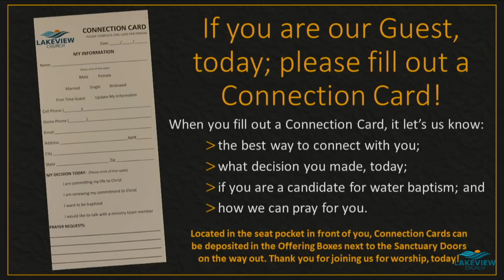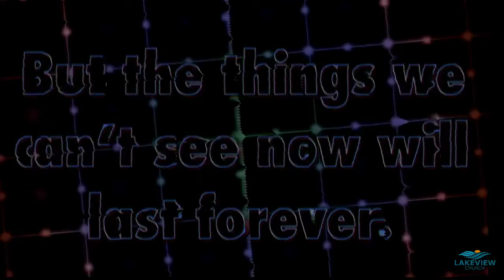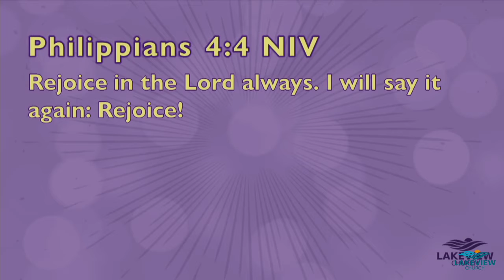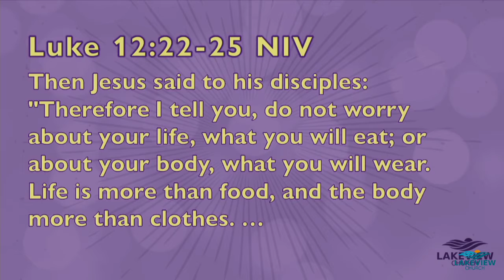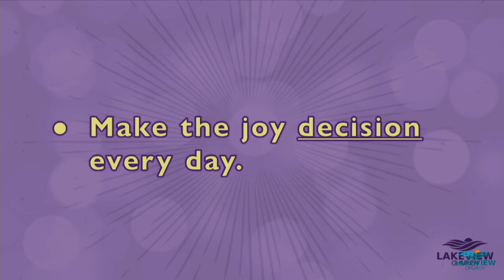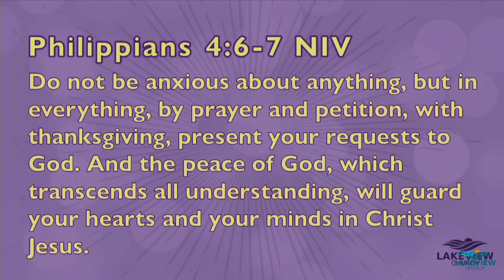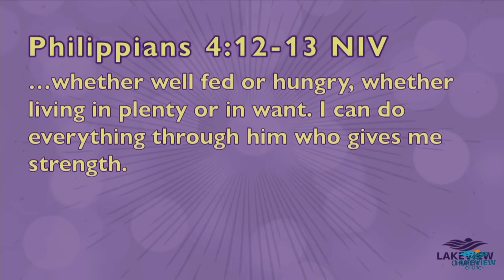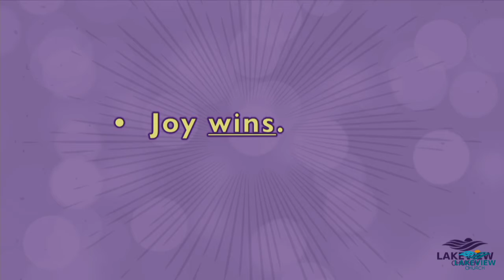In Joy - In Life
Sunday, March 28, 2021 from Lakeview Church. Featuring the message "In Focus" from the "In Life" sermon series.